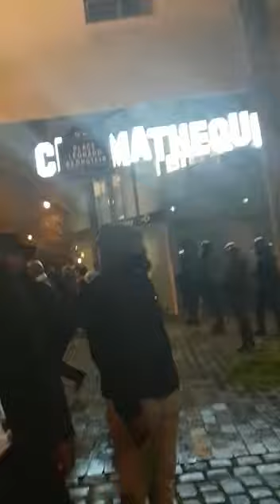Flash flash : les policiers français reconnaissent qu'il y a un génocide au Congo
les policiers français reconnaissent qu'il y a un génocide au Congo et interdisent les congolais à manifester, les policiers français en plein bavures